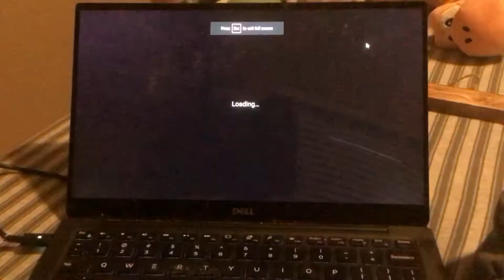By the Colors List (Thanksgiving Edition)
Inspired by Others
This is my first Numbers List
If you like any characters from those list Handle my opinion
Song: Parish - Friday Night Funkin’
The one on Dead Alert is the Cat in the Hat Balloon from Macy’s